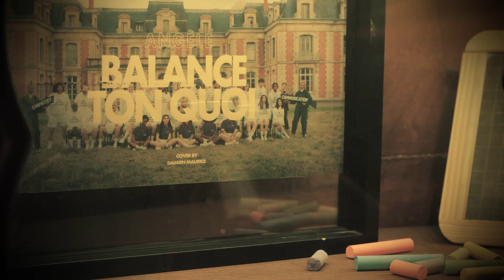Balance Ton Quoi - Angèle (Piano Cover)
Balance Ton Quoi by Angèle (piano cover by Damien Maurice)
PianoBar Remix #4 at 151 dB Road

Vous pouvez ausso cliquer sur la p'tit cloche 🔔 poue être au courant de chaque nouvel upload.
Merci à tous pour votre soutient et à bientôt sur dB Road.